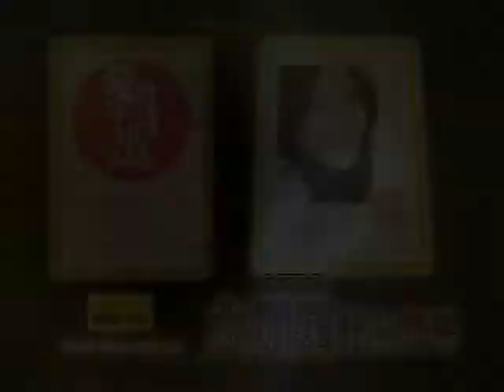KISS電台訪問-梁文音得了錄音室症候群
梁文音得了錄音室症候群